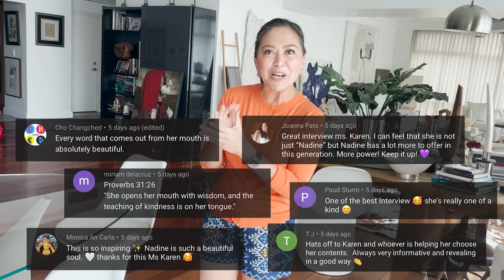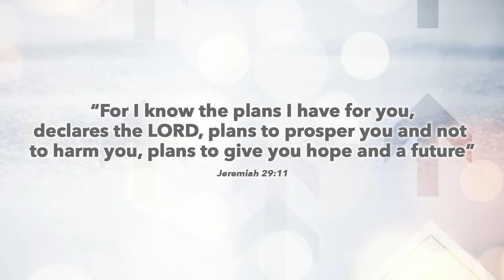KWENTONG BUHAY NI RAFFY TULFO! PART 1 | Karen Davila Ep10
I met Raffy for the first time! Matapang sa programa pero easy and chill lang sa likod ng camera!

Alamin ang KUWENTONG BUHAY ni Raffy and tara, mag-HOUSE TOUR tayo sa bahay niya! Watch till the end for an exclusive CLOSET RAID ng kanyang branded clothes collection!

For sure, mabibitin kayo, so watch out for the 2nd part next Saturday!